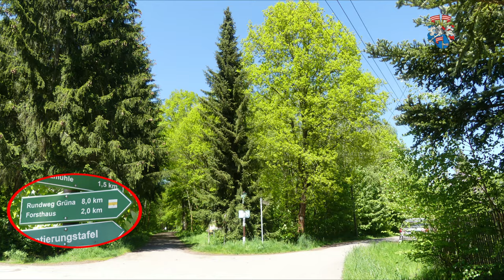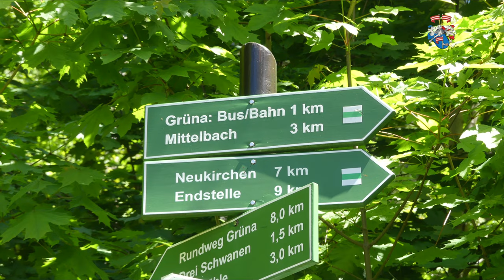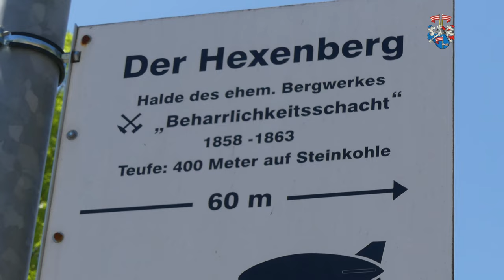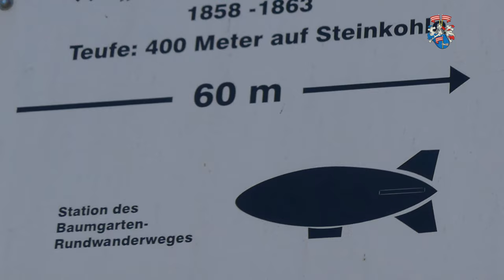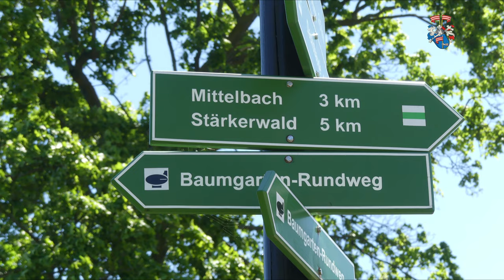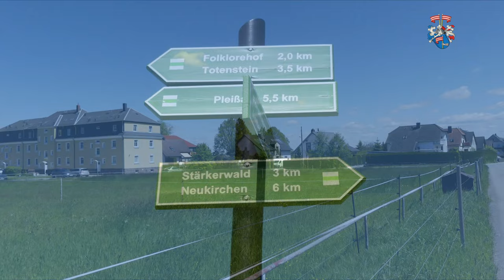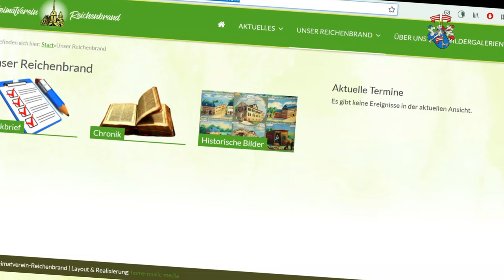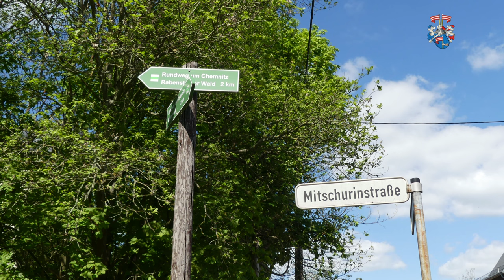Wandern im Chemnitzer Westen (Rabenstein, Grüna, Mittelbach, Reichenbrand) Ausflugsziele Chemnitz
Zum Wandern im Chemnitzer Westen (Rabenstein, Grüna, Mittelbach, Reichenbrand) möchte ich euch motivieren. Am Stadtrand von Chemnitz gibt es erstaunlich viel Grün. Aber auch jede Menge interessantes zu entdecken. Wer hat jemals vom Steinkohlebergbau in Grüna gehört oder weiß ob andere Wälder schwächer ins als der Stärkerwald? Auch versuchen wir hinter das Geheimnis der zu kommen, wieso es den Kaßberg gleich 2x in Chemnitz gibt.

Filmmusik von Ronald Kah
Song: Vista Piano

0:00 Filmstart
3:54 Steinkohlebergbau Grüna
7:46 Mittelbach
9:45 Kaßberg
14:13 Stärkerwald
15:48 Reichenbrand